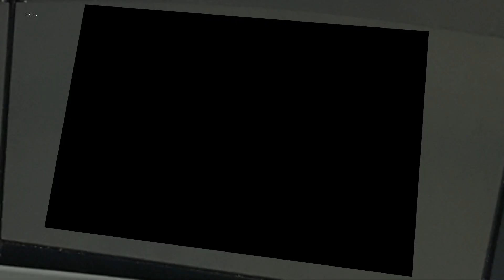Zusi 3 | Soundupdates von linusf (Teil 2)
Viel Freude beim Zuschauen :D

Vorstellung der Soundupdates von linusf (Teil 2)

Strecken: Sorsum - Kassel, VDE 8

Führerstände: FLIRT 3, ICE 3, ICE-T